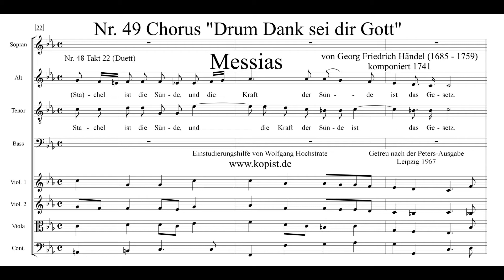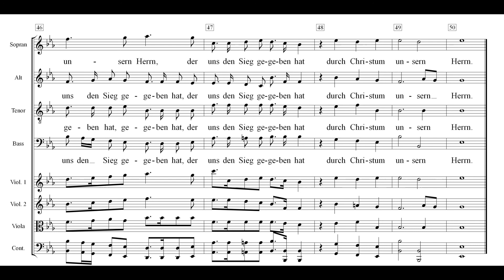Messias Peters 49 Drum Dank sei dir Gott Einstudierung Sopran